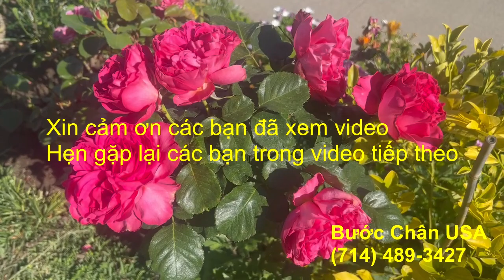Ổi Thái Vuông không hạt 5gal , 7gal , Giá $120 trở lên , Nhánh chiết : $60 trở lên Video #26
HAI GIANG - Nursery ở Mỹ
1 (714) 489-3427 Em Giang